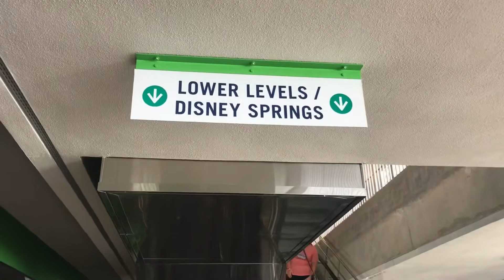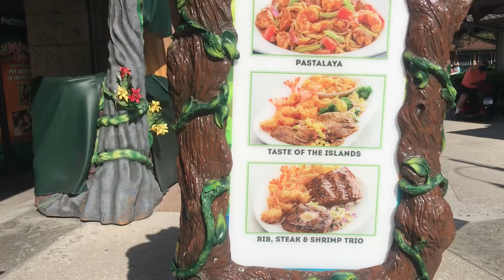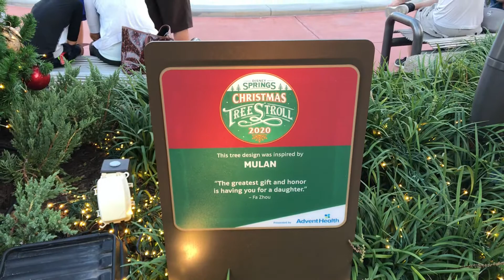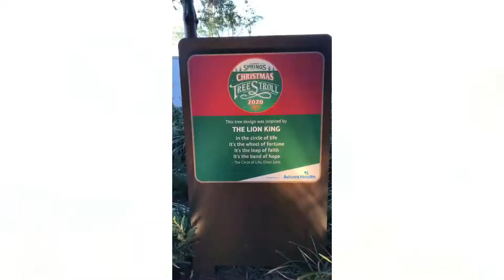VLOG #7.- DISNEY SPRINGS Florida 2020 😷 en tiempo de PANDEMIA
Siempre hace falta visitar estos parques para sentirnos como niños grandes. Hacía mucho tiempo que no venia a Orlando y aprovechando el viaje a Miami nos vinimos aqui a pasar el día.